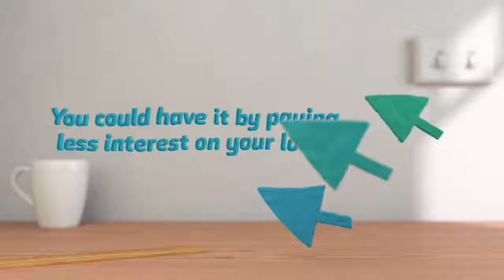People First Credit Union Debt Consolidation Loan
Switch your Loans from other financial institutions and save yourself money by making one simple monthly repayment. .